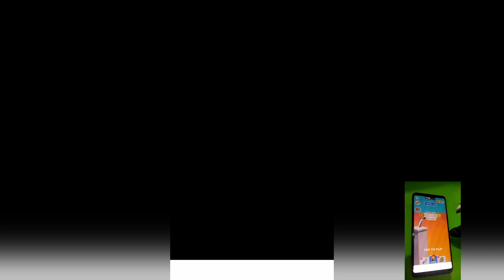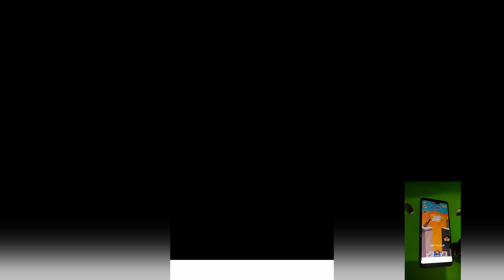Slice it All - Gameplay Walkthrough - Levels 16-25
Slice It All!  Android, IOS Gamelpay Walikthrough levels 16 to 25